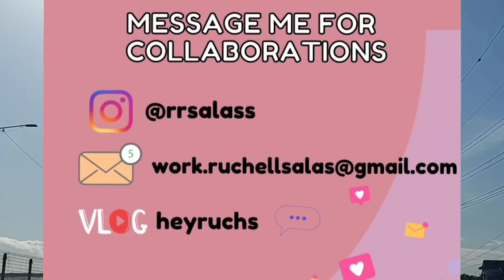My 5 Favorite INVESTMENT (non-financial related)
this is a chill, chikahan vlog on easy investment that I gave myself. if gusto niyo ng financial related, I can upload those too :)

condo hopping
Home renovation
House plans
Condo hunt
Apartment hunt
extra income
millenial money
loans
Usapang loans
money talks
budgetarian
saving tips
online selling
stock market
mutual funds
VUL
insurance
life insurance philippines
Sunlife
PRU Life
AXA
revenue streams
small business
dropshipping philippines
crypto philippines
instar
pag-ibig mp2
pay tax online
memorial lot
bank financing
Home loan
Car loan
healthcard
maxicare application
amaia scapes
tipid tips
Grocery haul
Grocery shopping
budgetarian
Breadwinner
ate duties
Panganay